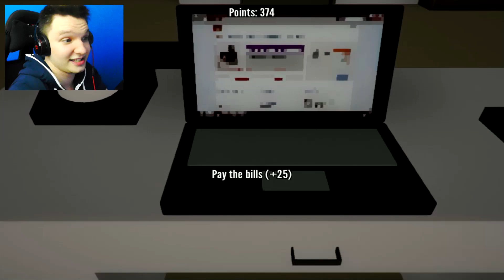SEINE EHEFRAU TÖTEN!! | A Good Husband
Bin ich ein guter Ehemann?!

Mein Postfach:
721243
Adresse:
30532 Hannover
-Ich öffne eure Post in den Videos! :)

►Mein Equipment:
Meine Maus
Meine Tastatur
Mein Headset
Meine Cam
Mein Mikrofon
Meine Videokamera